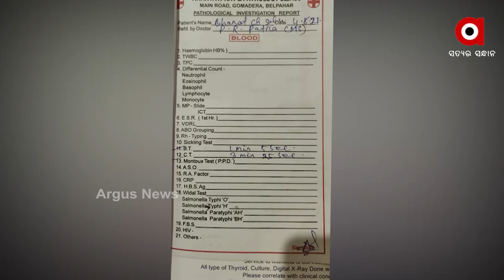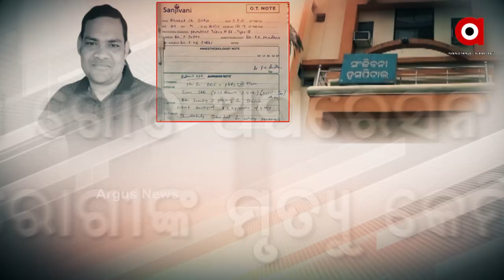ଚିକିତ୍ସାରେ ଡାକ୍ତରଙ୍କ ଭୟଙ୍କର ତ୍ରୁଟି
ଝାରସୁଗୁଡାରେ ଏକ ଘରୋଇ ଡାକ୍ତରଖାନା ନାଁରେ ସାଙ୍ଗୀନ ଅଭିଯୋଗ।  ଓଭର ଡୋଜ ଇଞ୍ଜେକ୍ସନ ପାଇଁ  ସ୍ୱାସ୍ଥ୍ୟ କର୍ମୀଙ୍କ ମୃତ୍ୟୁ। ଭାଙ୍ଗିଯାଇଥିବା ଗୋଡ଼ ଅପରେସନ ପାଇଁ ଆସିଥିଲେ କିନ୍ତୁ ଓଟିକୁ ନେଇ ଯିବା ବେଳେ ଚାଲିଗଲା ଜୀବନ।